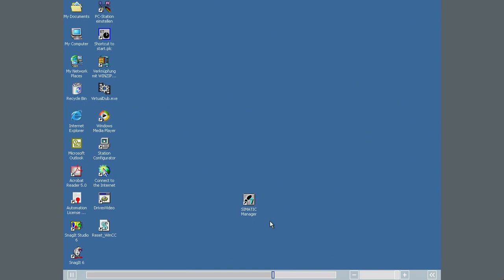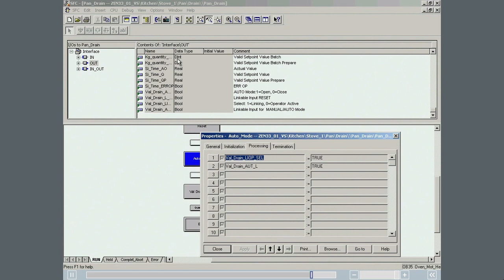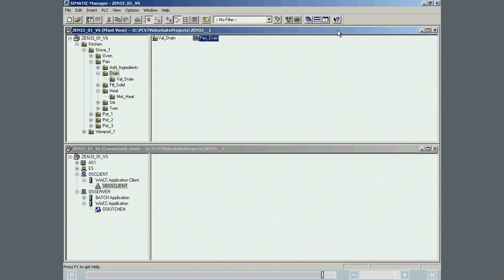12 - SIMATIC BATCH - Overview of The project